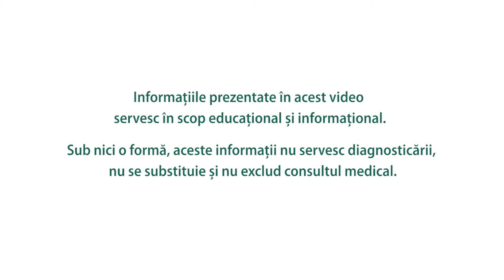Rețetă: Loțiune de corp cu magneziu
Miruna Popescu propune o rețetă pentru o loțiune de corp cu magneziu. Loțiunea poate fi făcută acasă și poate fi folosită pe post de deodorant. Magneziul și uleiurile esențiale special alese îi conferă proprietăți antibacteriene care sunt eficace împotriva mirosului de transpirație.